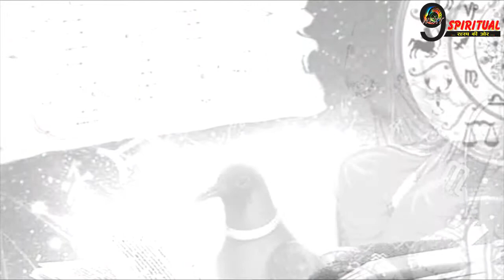कुंडली के इस ग्रह की वजह से बार-बार चली जाती है नौकरी, यह उपाय आएगा काम... | Career Kundali